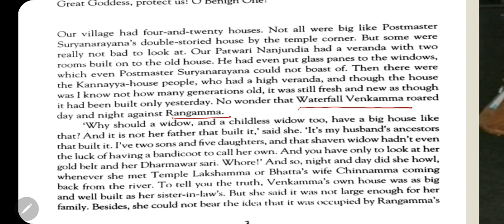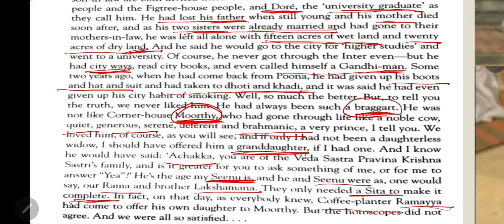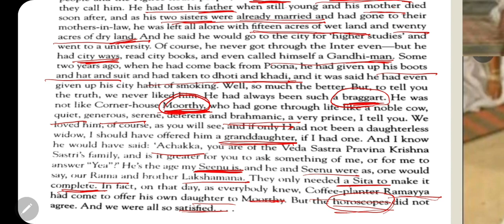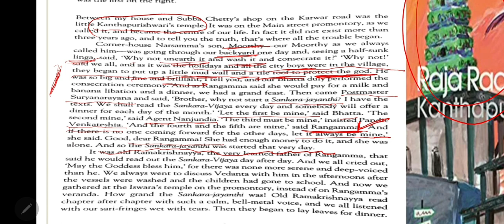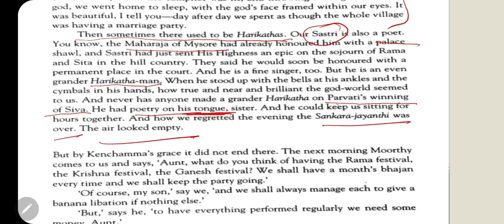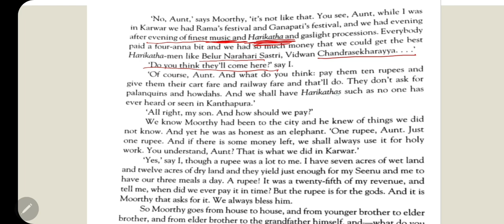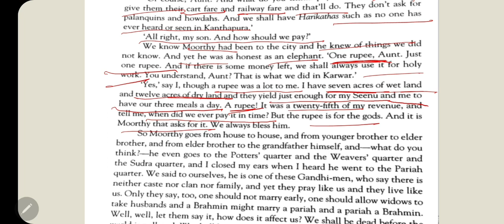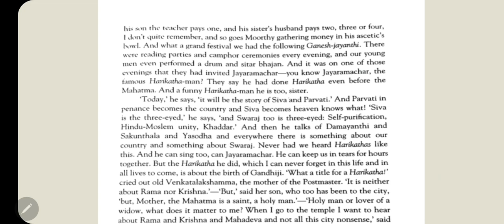Kanthapura, Chapter 1, Video 4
Dore, Moorthy, Shankar Jayanti, Harikathaman